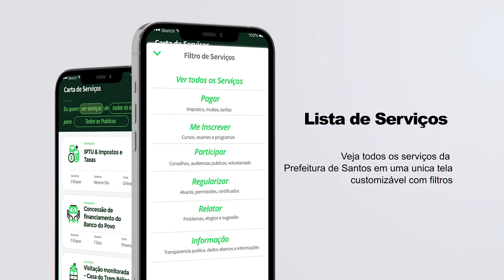FACILIDADE - Guia Santos é o app para consultar os serviços municipais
O app facilitará o acesso aos serviços oferecidos na Cidade e informatizou a consulta.